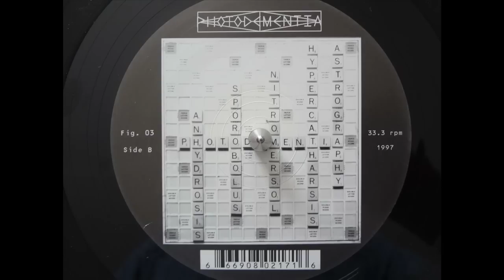Photodementia -- Anhydrosis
Not On Label (Photodementia Self-released) -- Fig. 03
Vinyl, 12",
1997 [2012]